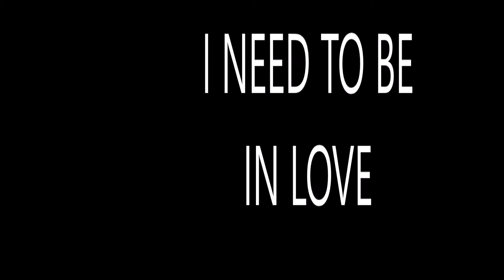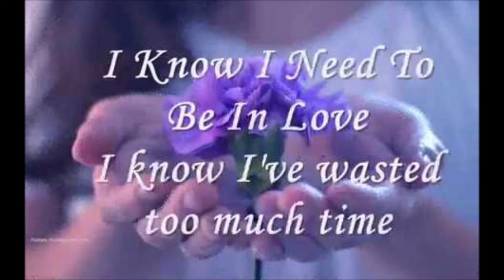I NEED TO BE IN LOVE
A CARPENTERS CLASSIC , BEAUTIFUL SONG